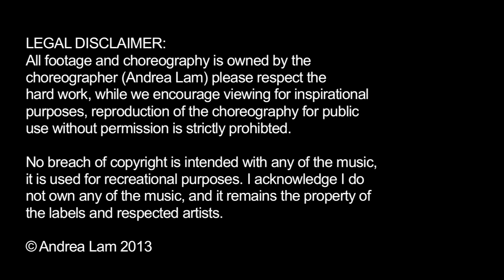'Balma' Performance | Khiladi 786 | Dance Masala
"Fire brigade mangwaade tu. haye!!"

Balma | Khiladi 786 performance at India Day Fair celebrating India Independence Day - August 2013

Dance Masala Bollywood Dance Company located in Brisbane, Australia

At Dance Masala, we take pride in having amazing teachers, able to bring out the dancer in anyone. Our classes are the perfect complement to your exercise routine, guaranteed to uplift the spirit and leave you smiling. We are dedicated to creating inspiring dancers and encourage our students to evolve into proud, passionate artists. Through a unique curriculum for Bollywood dance, supplemented by a culture of respect and support, Dance Masala brings out the performer in everybody! Performance is integral to Bollywood Dance – it builds confidence; improves technique; and gives our students an outlet to share their joy and passion.